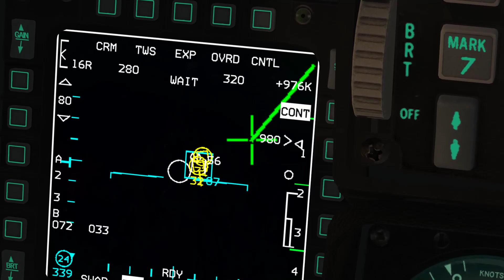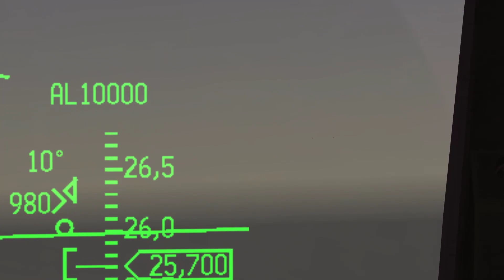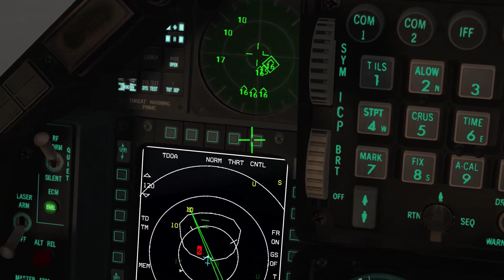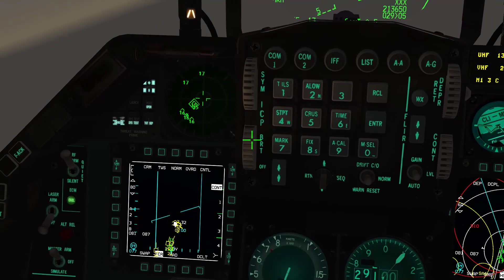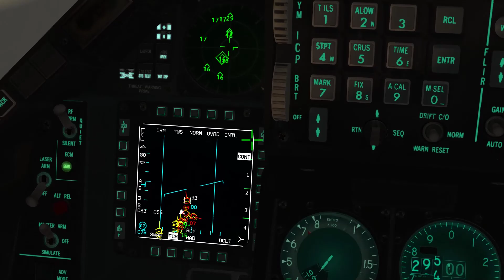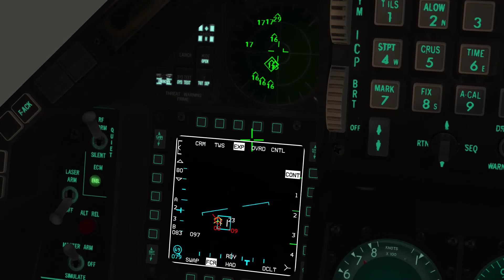Falcon BMS - SEAD Keikka Ivaloon